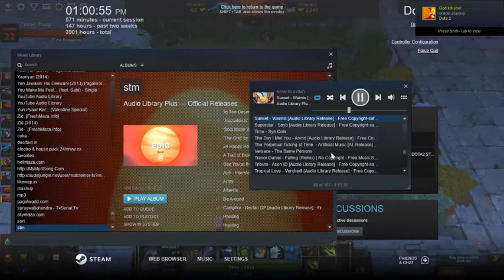HOW MANY CURSE YOU CAN TAKE? | CUSTOM HERO CLASH | TRAXEX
Hii guys,
Sorry for bad quality of video, forgot to change obs video resolution.
This is my Dota 2 walk through video for new players of Dota 2.I m also new player of Dota 2. If you like these please leave a comment on my videos so I can improve my upcoming videos.
Playing turbo for now.

You can get access to bonus videos, special content and LIVE CHAT with me;-)

                     🎀                       𝒜 𝒻𝓇𝒾𝑒𝓃𝒹 𝓌𝒾𝓁𝓁 𝒽𝑒𝓁𝓅 𝓎𝑜𝓊 𝓊𝓅                  🎀
                     🎀                      𝒾𝒻 𝓈𝑜𝓂𝑒𝑜𝓃𝑒 𝓀𝓃𝑜𝒸𝓀𝓈 𝓎𝑜𝓊 𝒹𝑜𝓌𝓃.               🎀
                     🎀                              𝒜 𝒷𝑒𝓈𝓉 𝒻𝓇𝒾𝑒𝓃𝒹 𝓈𝒶𝓎𝓈                            🎀
                     🎀                           "𝒮𝓉𝒶𝓎 𝒹𝑜𝓌𝓃. 𝐼 𝑔𝑜𝓉 𝓉𝒽𝒾𝓈."                        🎀